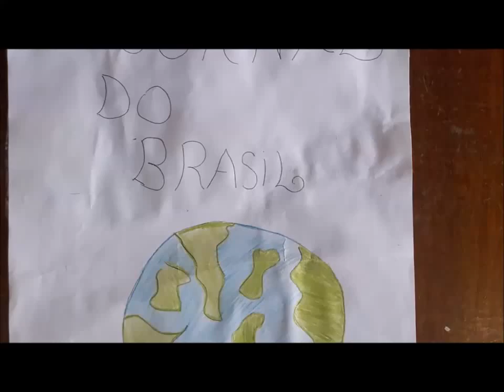Jornal 4 ano 2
Alunos do 4º Ano apresentaram jornais aos colegas.